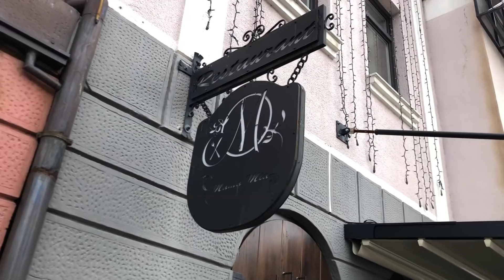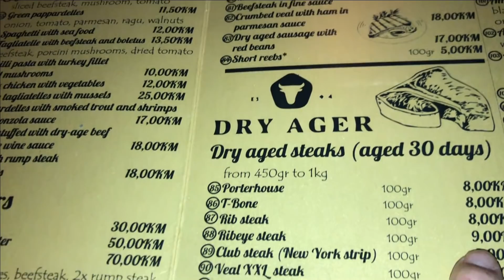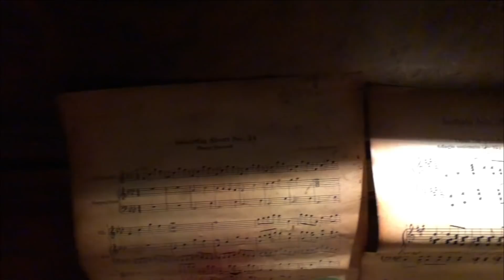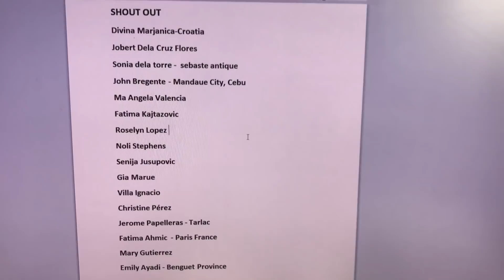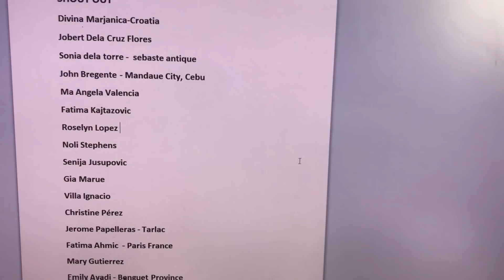Valentines Day Celebration | Slavlje za Valentinovo | We almost had an accident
Husband dont celebrate Valentines but when he dated me he started to celebrate it with  me. We usually dont celebrate big its just a casual flower and chocolate for you. But this year its different we are celebrating something too as a couple. So we decided to go to the steak house. For us valentines is not about me, its about us. And yeah I bought my self my flower that I loved.